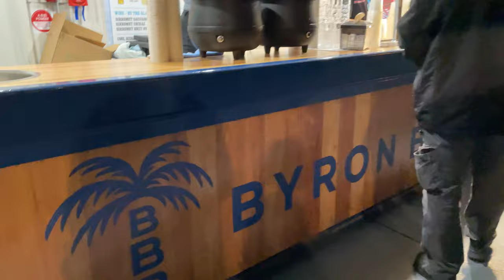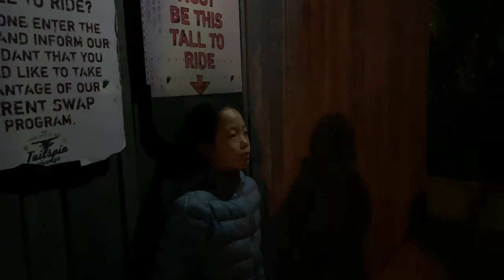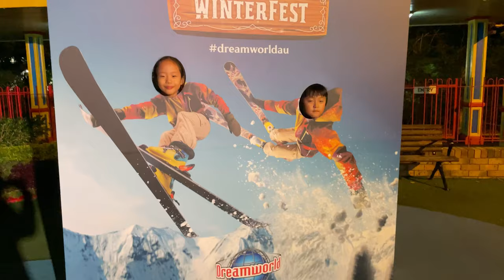한번만 태워주세요ㅣ 얄짤없는 호주 놀이동산ㅣ 골드코스트 드림월드 겨울 축제ㅣ호주 브이로그ㅣno mercy l Gold Coast dreamworld l winter festival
이메일